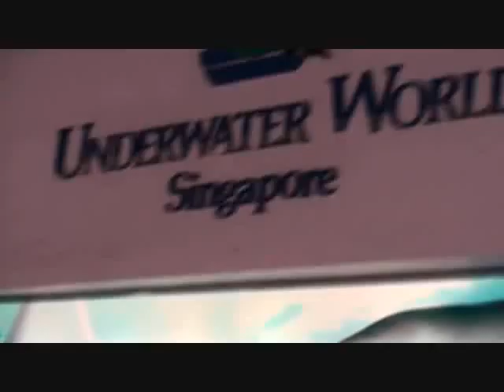Singapore Underwater World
Underwater World Singapore, situated on Sentosa Island of Singapore, is a unique and well-known oceanarium showcasing some 2500 marine life from 250 species from around the regions and is extremely popular with all our visitors for providing fun, leisure and educational experiences.  Being there was an unforgettable experience for us and for our kids.